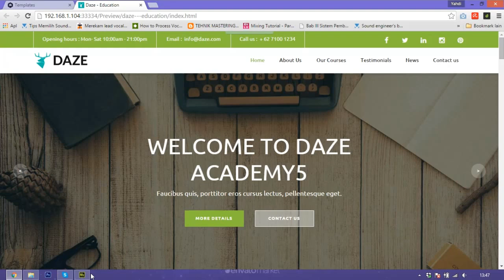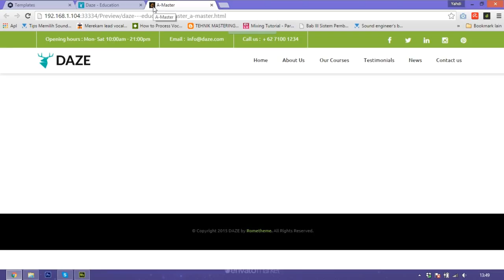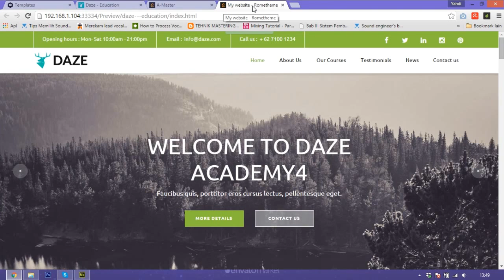How To Add Favicon and Title at top of Browser In Adobe Muse CC